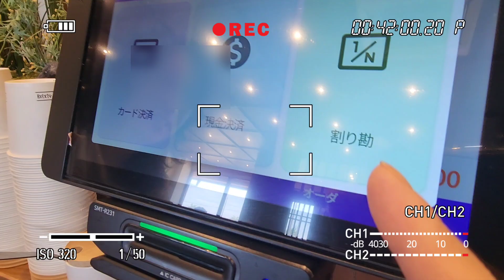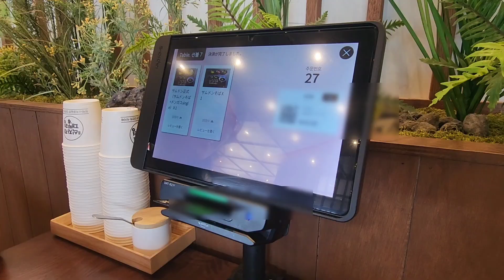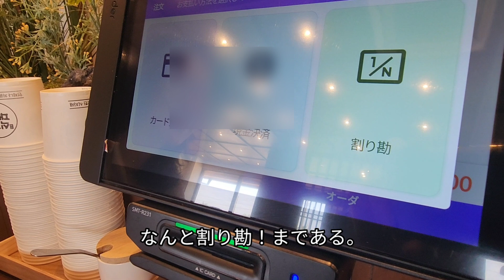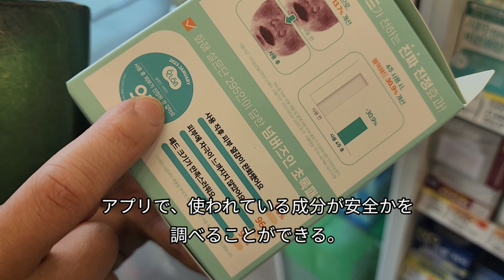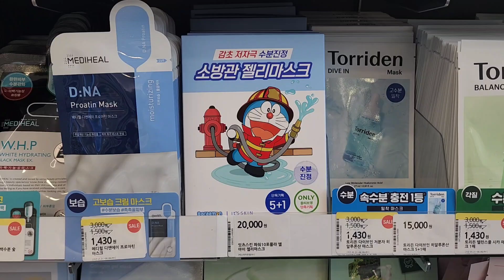韓国にも割り勘文化が！友人と会う日のvlog.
友達と会う日常のとある１日。
雨がふらず、毎日いいお天気。